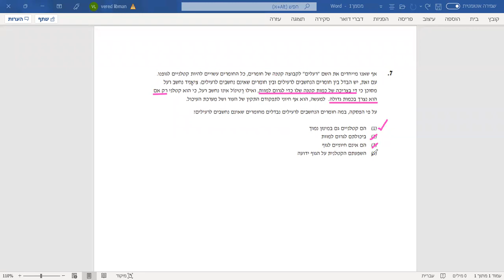בחינות המרכז הארצי - ספטמבר 2021 - מילולי 2 - שאלה 7 EZ WAY